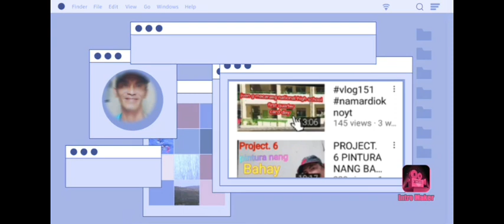Paano Baklasin to namardioknoyt